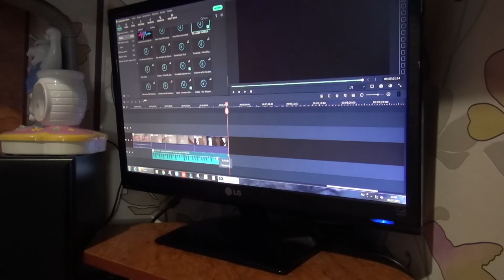Неделя vlog's / Valeria Krupina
krupina._.valeria